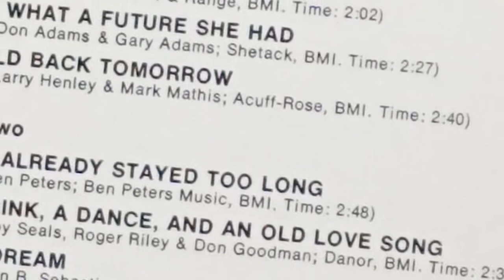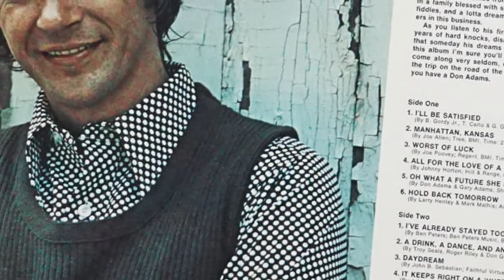Don Adams - Manhattan, Kansas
from the album "Don Adams On His Way" (1973)
Guitar: Harold Bradley, Billy Sanford, Reggie Young, Gary "Showhog" Adams, Pete Wade, Ray Edenton, Troy Seals, Jimmy Covard, Jerry Shook & Teddy Irwin
Steel Guitar: Doug Jernigan & Weldon Myrick
Fiddle: Johnny Gimble, Vassar Clements, Buddy Spicher, Paul "Peanut" Justice & Roy Justice
Piano: David Briggs & Bobby Wood
Bass: Mike Leech & Jack Williams
Drums: Jerry Carrigan & Kenny Malone
The background vocals: The Nashiville Edition